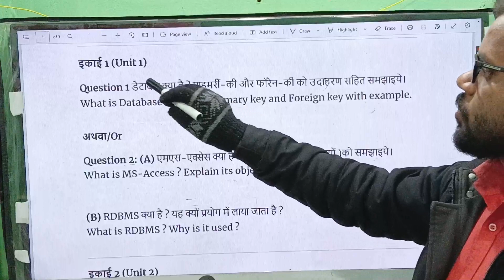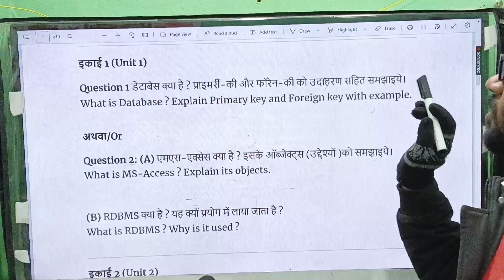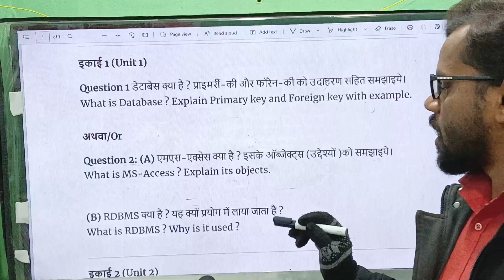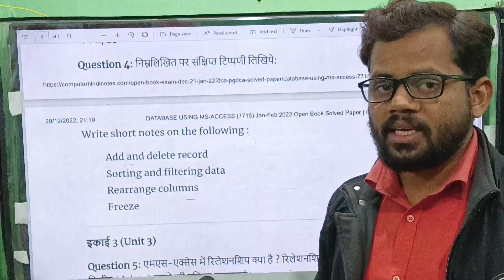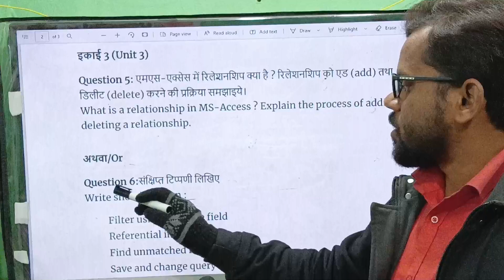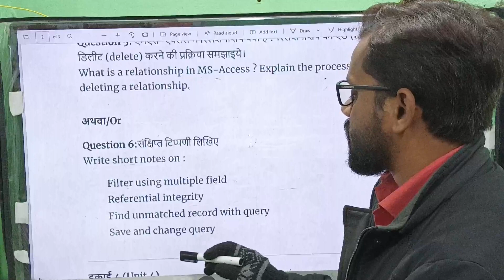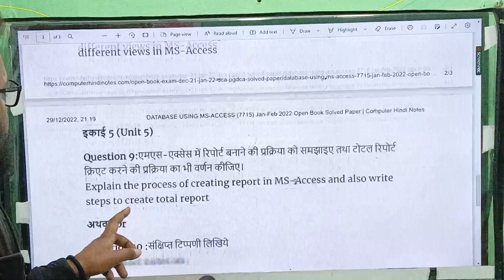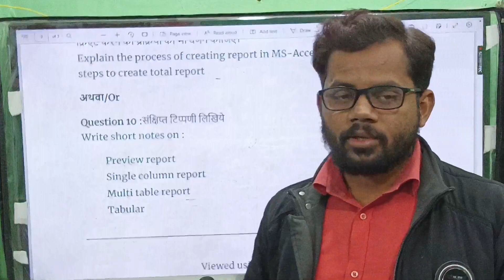EXAM – DCA/PGDCA – 2022 | DATABASE USING MS - ACCESS – Full Analysis | Old Paper – January/F, 2022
Topic:-